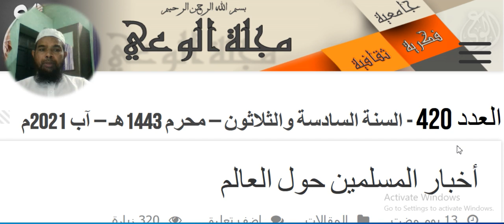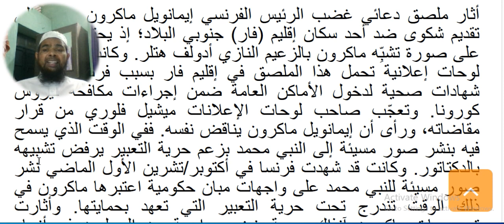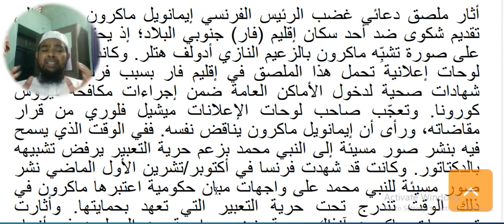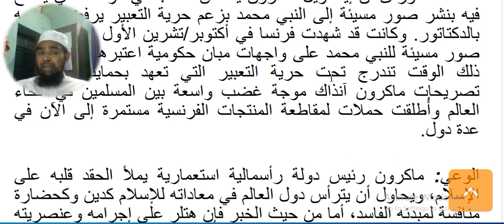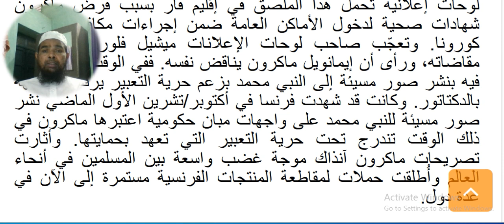Arabic language and arabic literature/arabi adab arabi zaban seekhe/Arbi seekhe